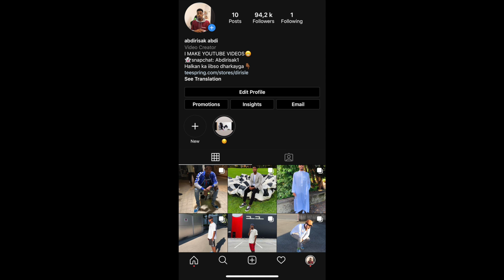ILKACASE QAYS shuweeya DIRISLE ABDI REACTIONKIISII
ILKACASE QAYS shuweeya DIRISLE ABDI REACTIONKIISII,ILKACASE QAYS HEESO CUSUB 2020,DIRISLE 2020,HEESO RAP AH,